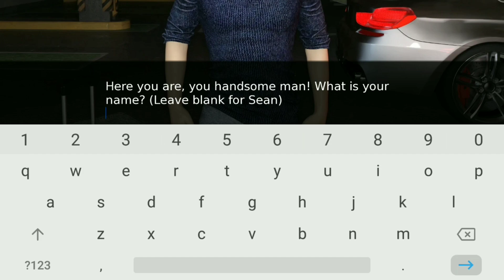Unleashed Game v0.2 Gameplay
New game Unleashed v0.2 gameplay for mobile